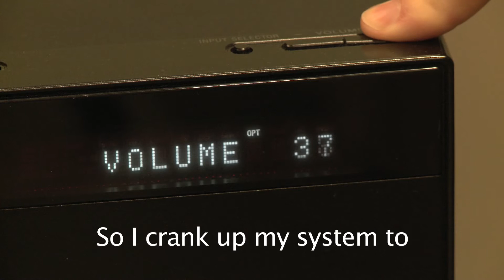Dog Barking Law!